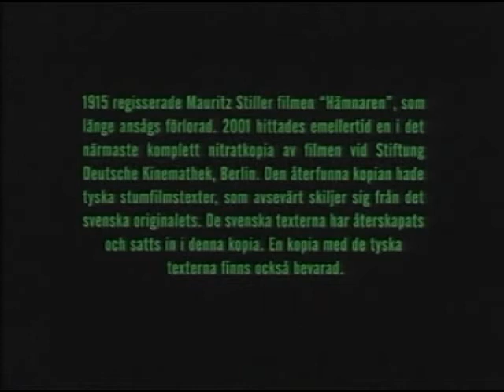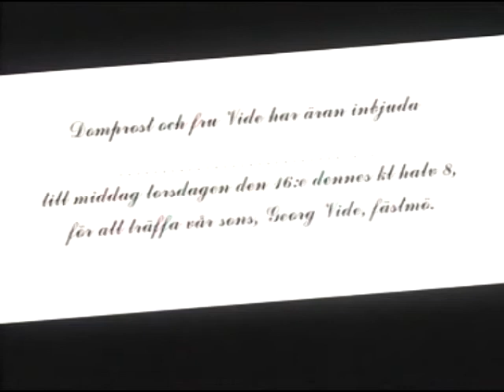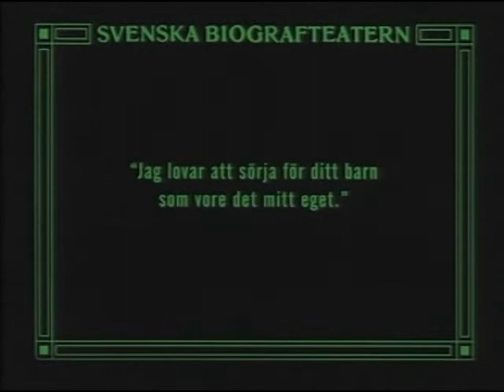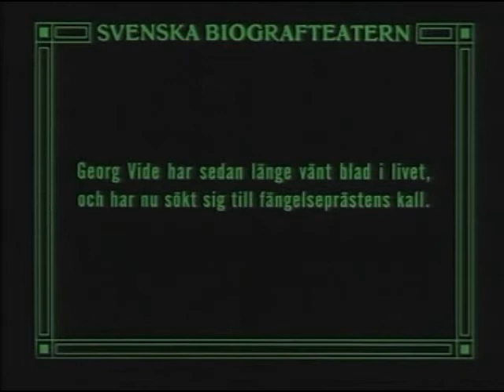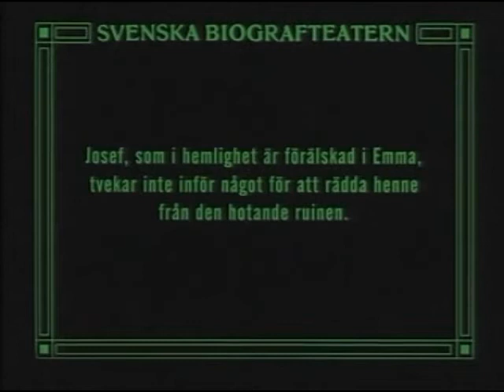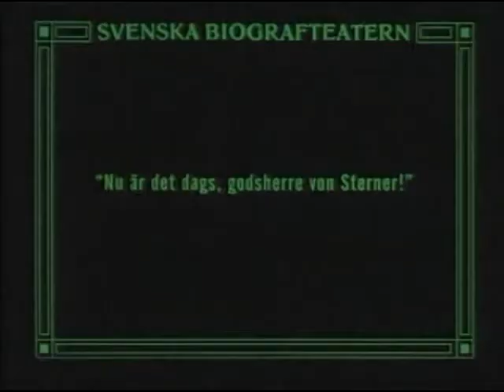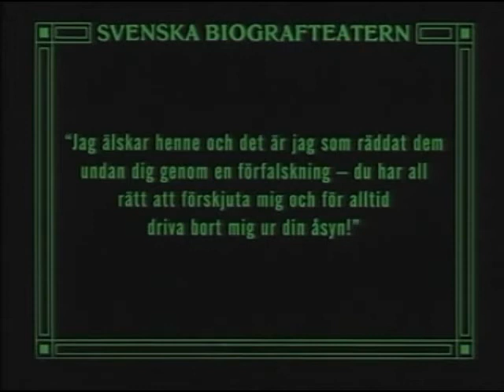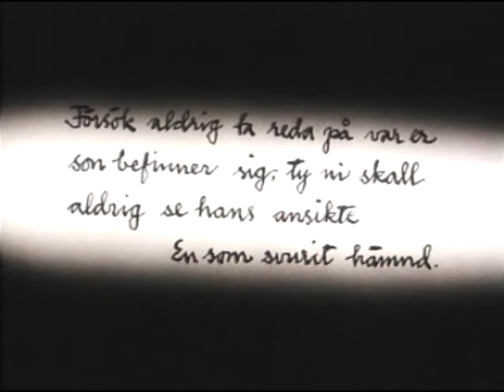El vengador / Hamnaren (1915 Suecia) M. Stiller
Un drama denso, de la etapa temprana de Maurice Stiller sobre los prejuicios antisemitas. Película que se consideró perdida muchos años, recuperada en 2001 y escasamente conocida. Otra 'joya recuperada' del olvido. Subtítulos de Eddie Constanti.